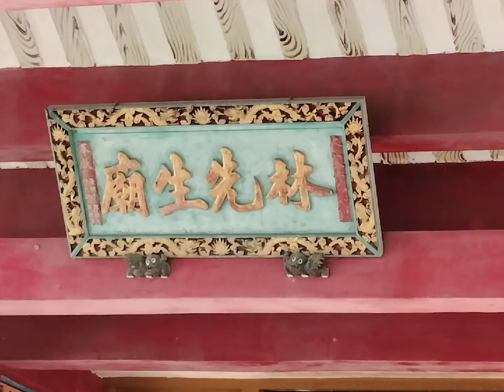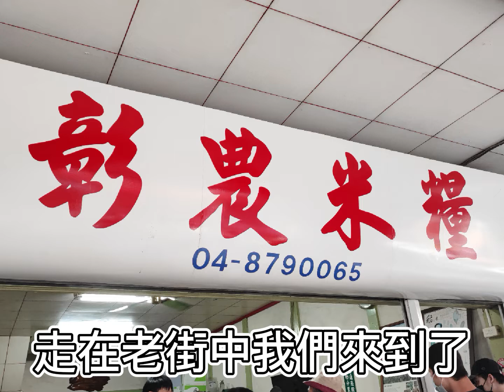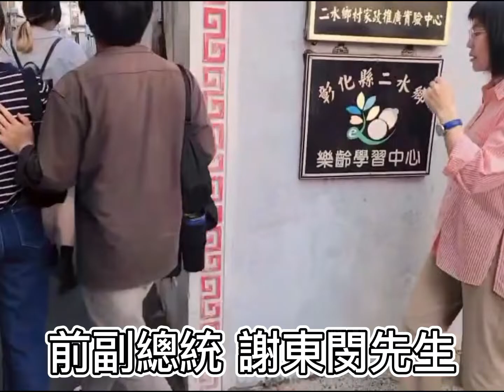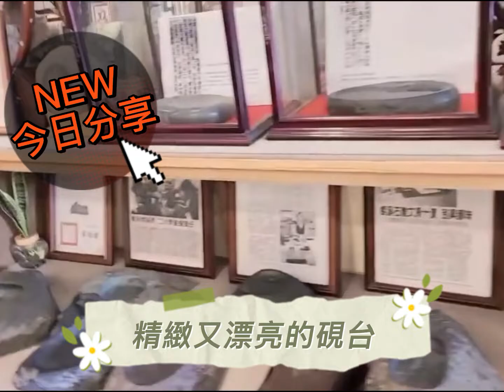2022全國大觀盃觀光設計競賽國語組-銅牌 - 二水之旅 - 嶺東